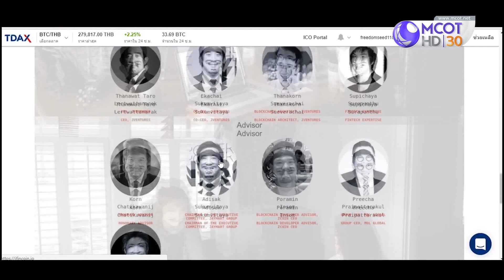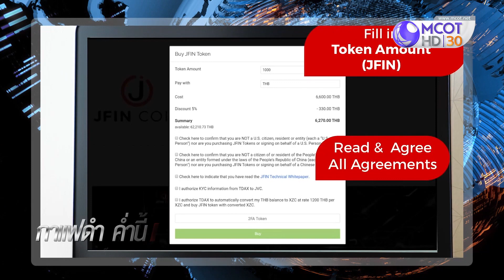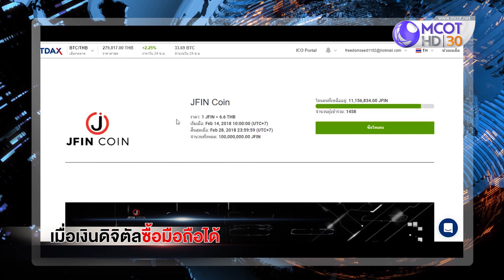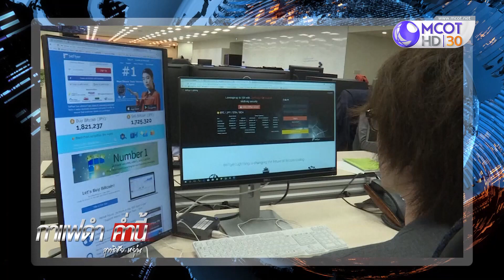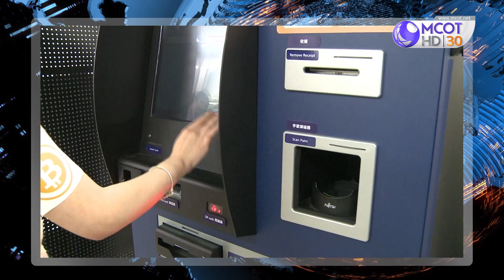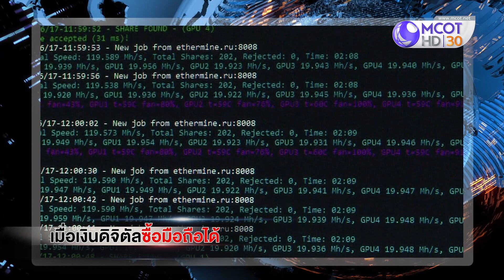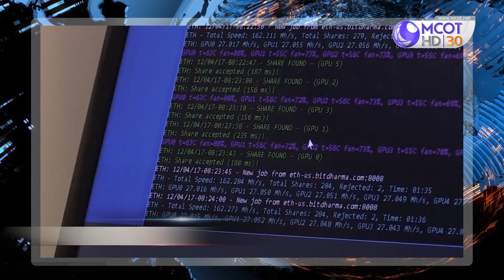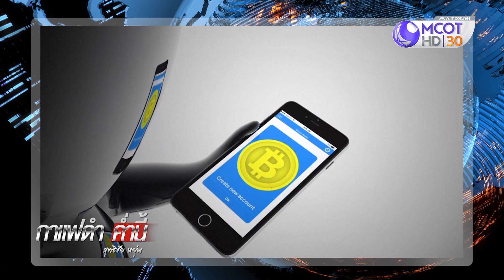เมื่อเงินดิจิทัลซื้อมือถือได้ (25 ต.ค.61) กาแฟดำ ค่ำนี้ | 9 MCOT HD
กาแฟดำ ค่ำนี้ |25ต.ค.61 OnAir
เมื่อเงินดิจิทัลซื้อมือถือได้